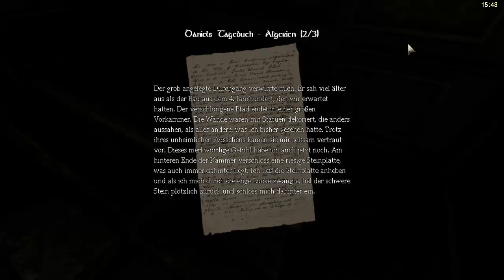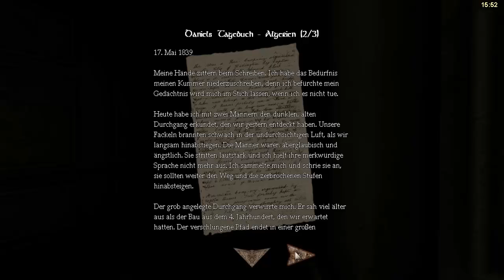Let's Play Amnesia The Dark Descent Part 2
Weiter gehts mit paar Schocks ? :D